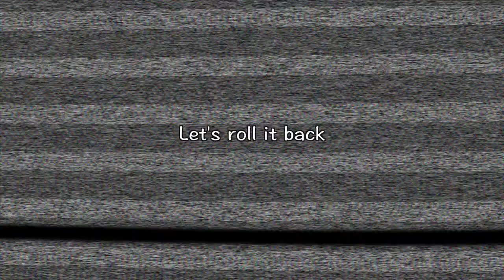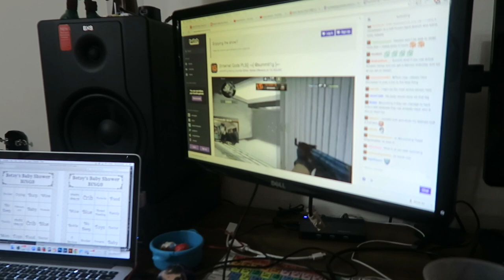FATHER DAUGHTER DAY!! (1.17.15 - DAY 762) DAILY VLOG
Breakfast in bed + daddy/daughter day + stroller set up + hamster clean up +more baby shower stuff